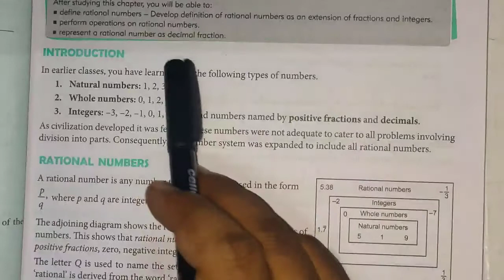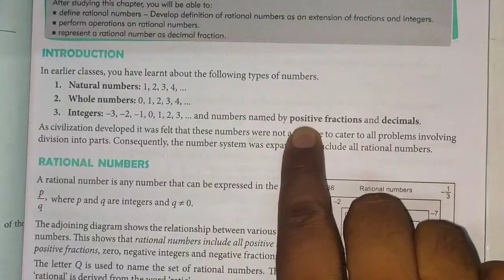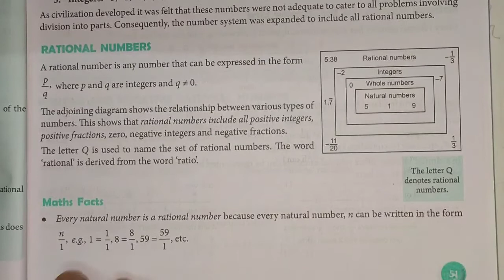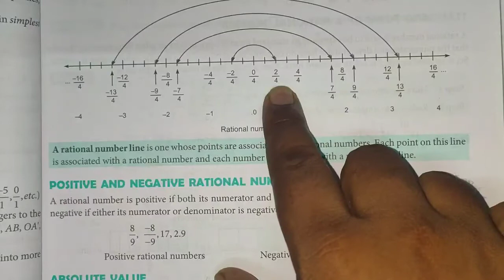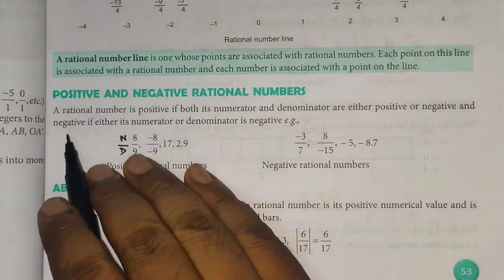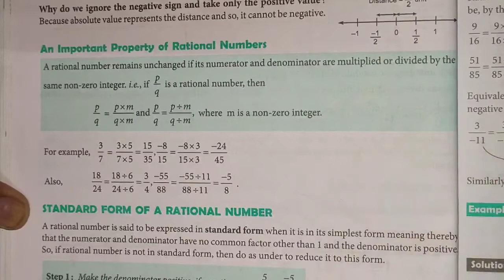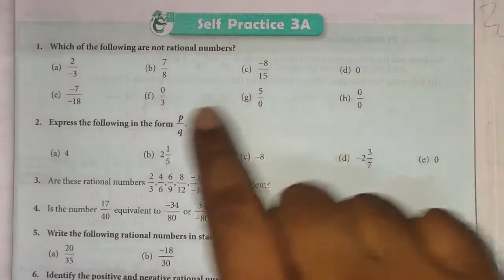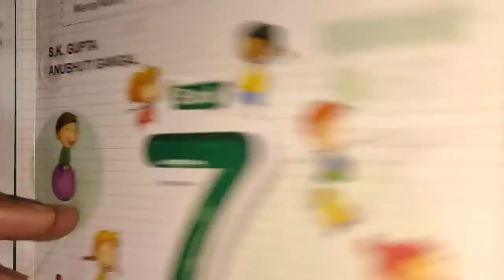Class 7th Subject Maths Introduction of Ch-3 by Anuj Yadav sir 29 8 20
Online Classes Session 2020-21 New Session July Month "Class 7th Subject Maths Introduction of Ch-3 by Anuj Yadav sir 29 8 20